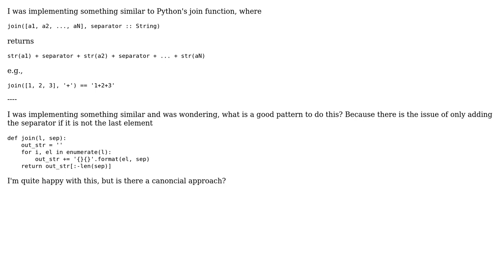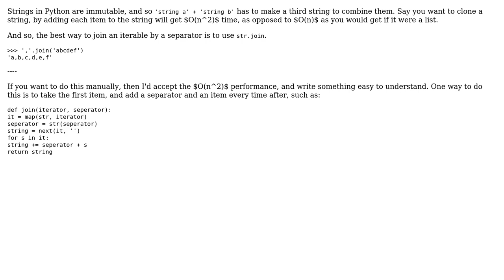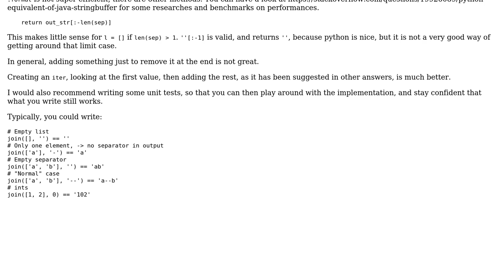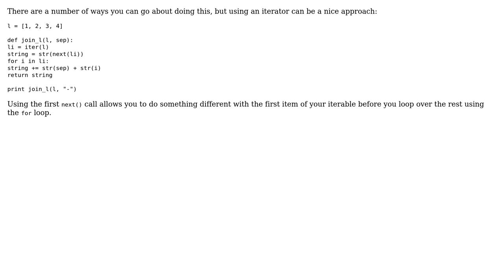Code Review: Join List with Separator (3 Solutions!!)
Code Review: Join List with Separator

With thanks & praise to God, and with thanks to the many people who have made this project possible! | Content (except music & images) licensed under CC BY-SA | Music | Images & others | With thanks to user Peilonrayz user njzk2 user kezzos user Jamal user fabian789 and the Stack Exchange Network Trademarks are property of their respective owners. You are responsible for your own actions.